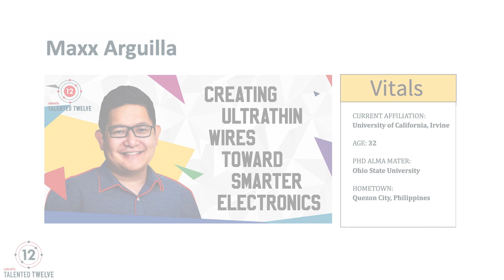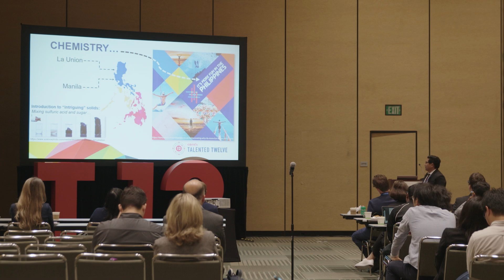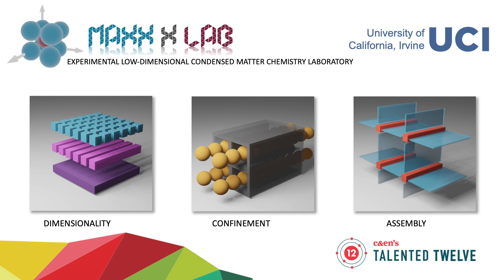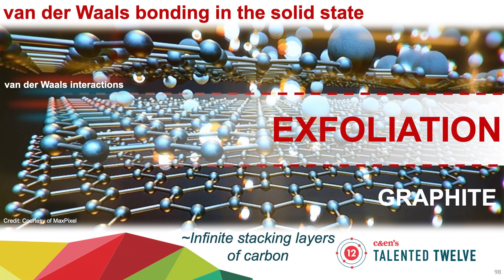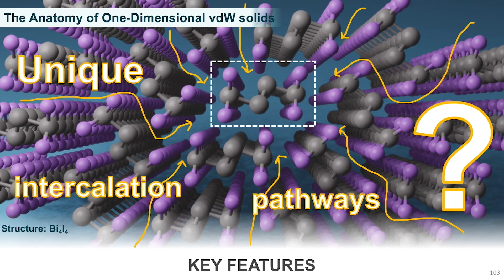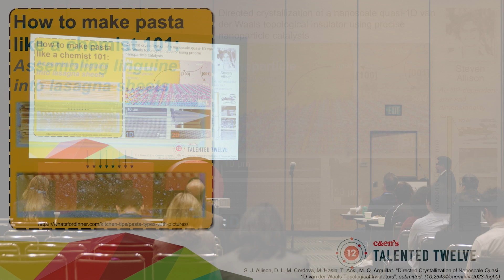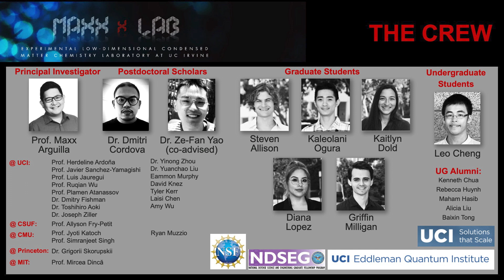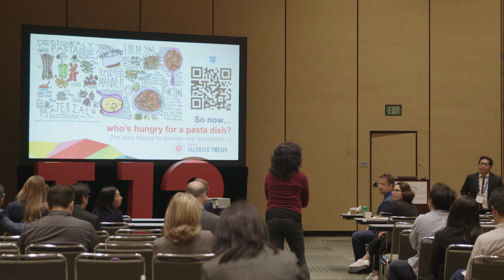Max Arguilla — Talented 12 Class of 2023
Maxx Arguilla creates atom-thin wires and sheets with exciting electronic and optical properties ↓↓More information below↓↓

Arguilla, one of Chemical & Engineering News’ 2023 Talented 12, spoke at C&EN’s Talented 12 symposium on Aug. 14, at ACS Fall 2023 in San Francisco.